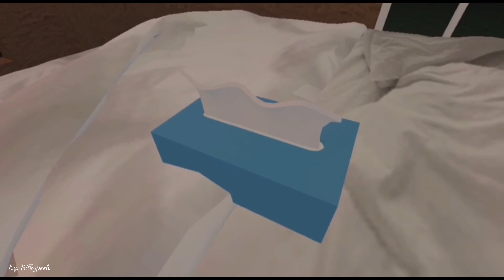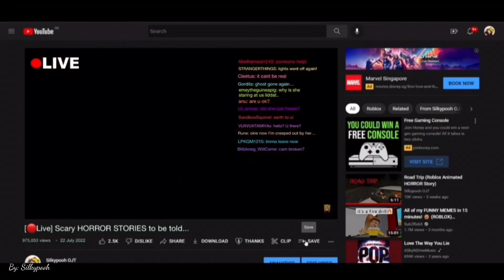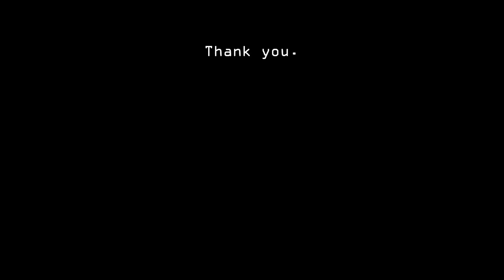LIVE II (Roblox Animated HORROR Story)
Okay, I thought I wouldn't be able to make it, but I glad I did. This is a sequel from my past story, ''Live'', but it is a total different story. Hope you guys enjoy it!

Story by: Yours Truly

Cast: AQHY_280, untel23gram, SMRTC151PRo

Warning JUMPSCARES ahead!

Anyways, this channel is intended for mature audiences only (PG-13). They contain graphic content that is not suitable for viewers under age if 13. So you have been warned. Viewers discretion is advised.**